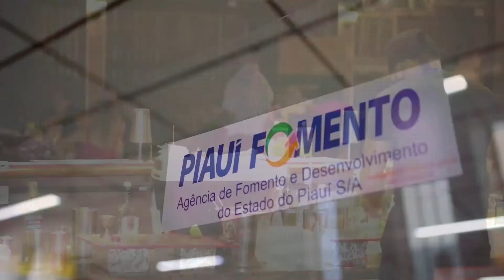Panel 9: Diversity, social inclusion and entrepreneurship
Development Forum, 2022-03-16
Panel 9

Speakers:
Rafaela Bassetti CEO at Wishe
Renata Malheiros National Coordinator of the Women Entrepreneurship Program at Sebrae
Joselito Crispim Director ESG at Akintec
Fernanda Ribeiro Co-founder Conta Black
Eduardo Machado President of Badesc
Moderator: Thiago Thobias Lawyer and Master in Public Policy at FGV

Exhibition of cases from AGE PE, Piauí Fomento e Fomento Tocantins